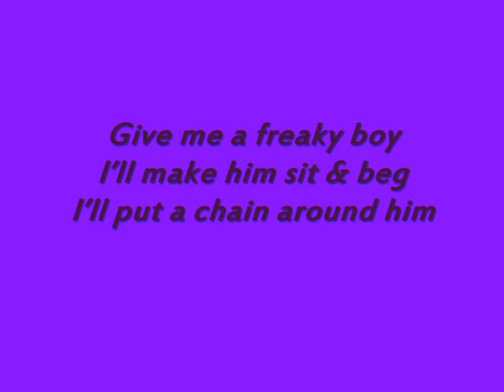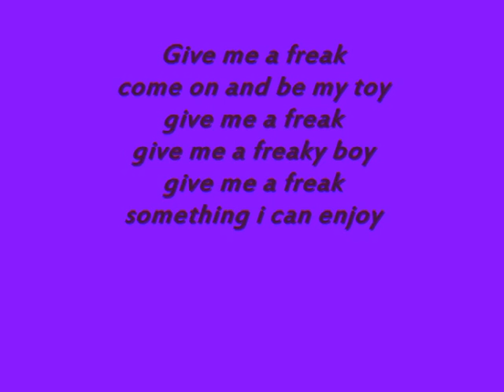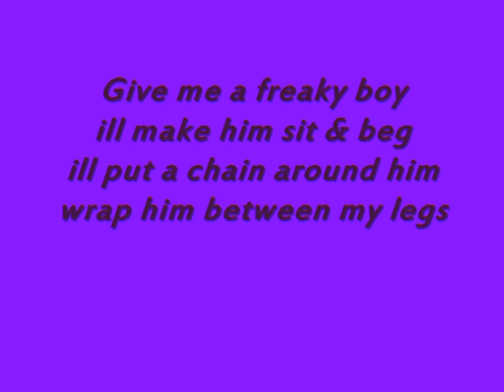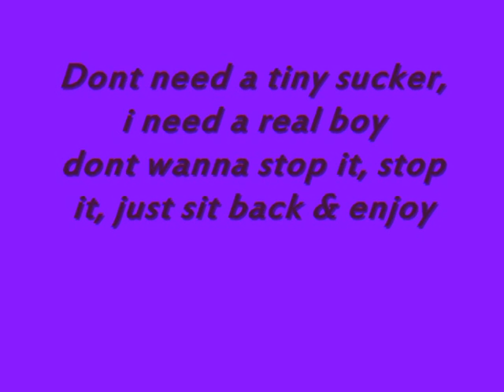Klaas & Bodybangers - Freak + Lyrics